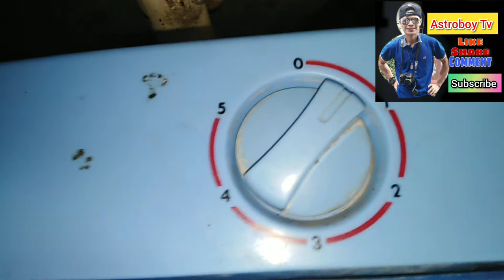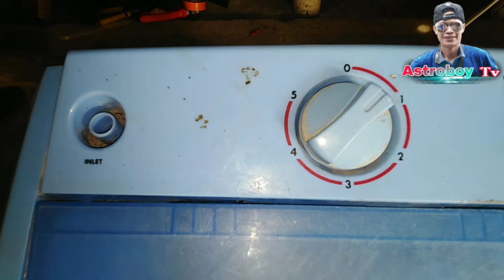Repair Spin dryer Nagpalit ng Timer.